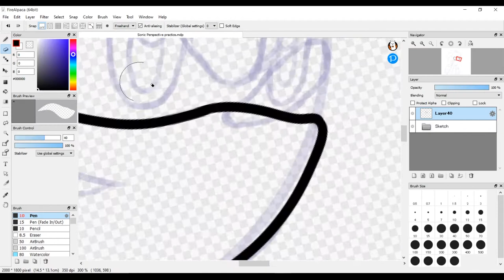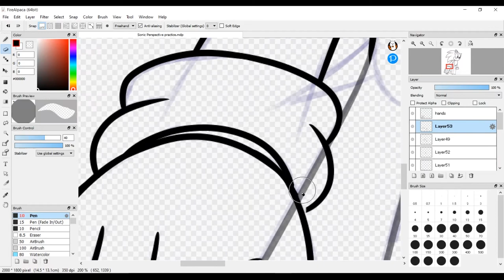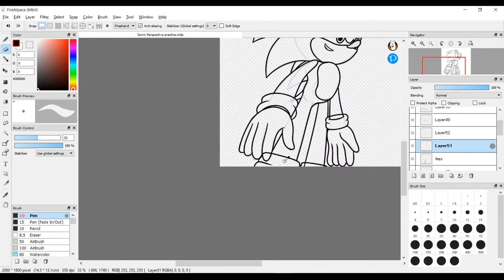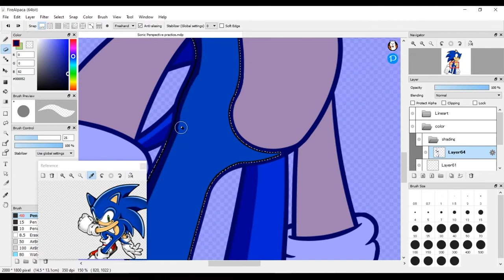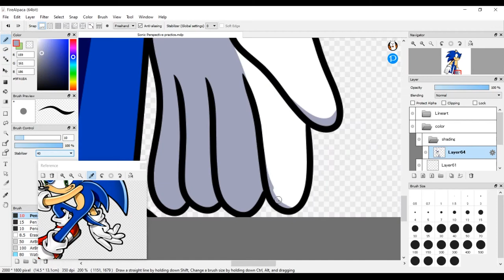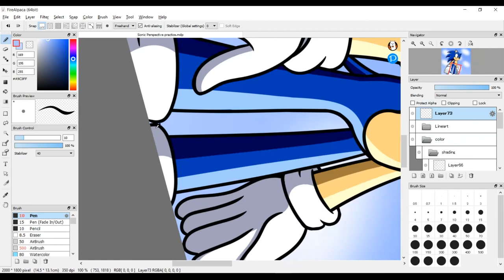Sonic The Hedgehog Speedpaint - ADVENTURE AWAITS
This speedpaint (named "Adventure Awaits")  was really good perspective practice! I typically lack confidence in my perspective skills, but I gotta say, I am really proud of this latest Sonic The Hedgehog fanart, and I am proud to make a speedpaint of it too! Also, Happy Birthday Roger Craig Smith!

0:00 Lineart
2:39 Flat Color
2:59 Shading (Shadows)
4:12 Shading (Highlights)
5:09 Background
5:46 Finished Art